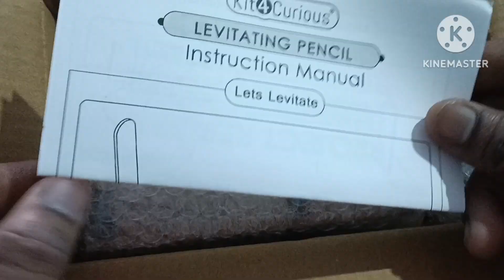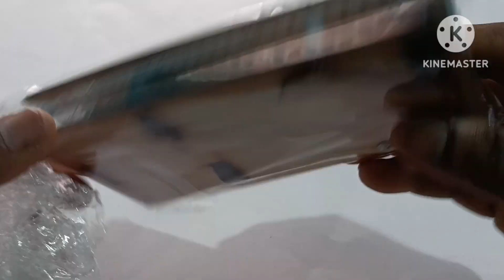Magnetic Levitation Experiment School Science Project magnetic levitation experiment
(DG KIDS TV)

KDG AZ PLNET.